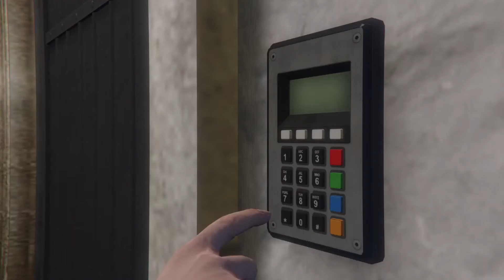Grand Theft Auto V 4 20 Cayo Perico heist